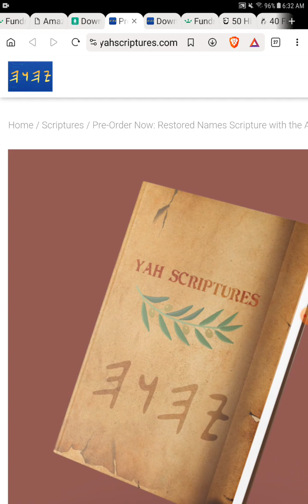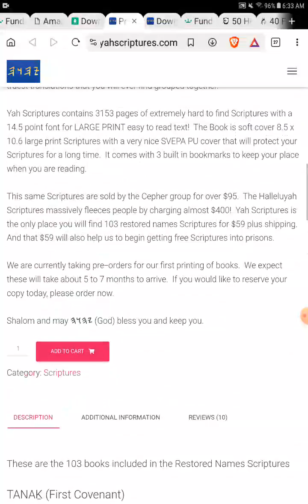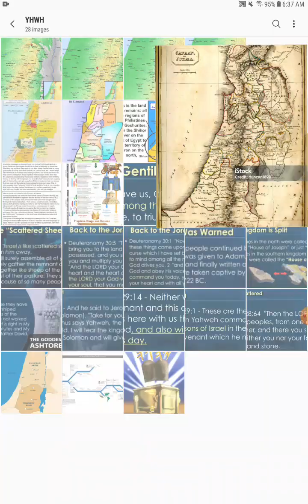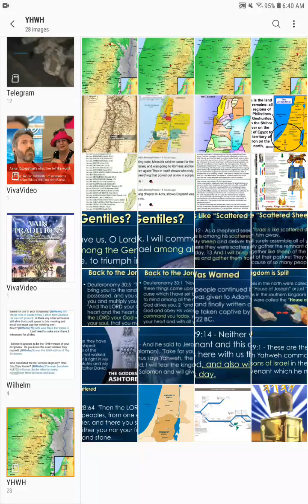The Book of YAHOSHUA (Joshua) - Chapter 18 - YahScriptures.com